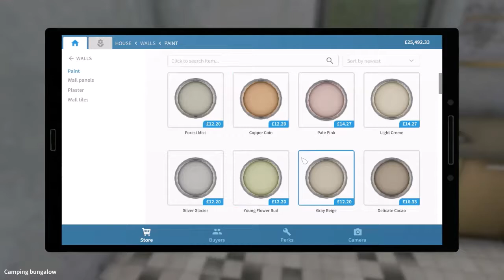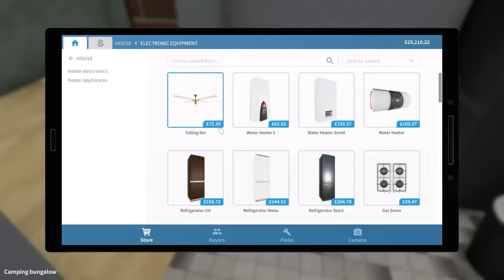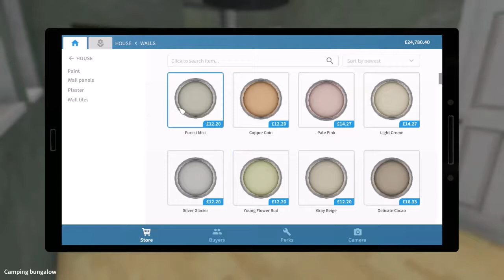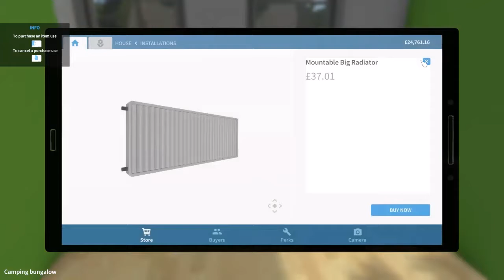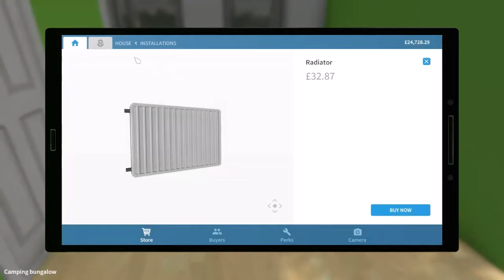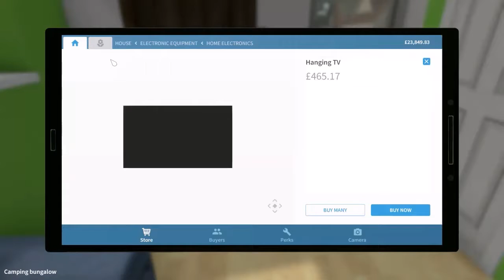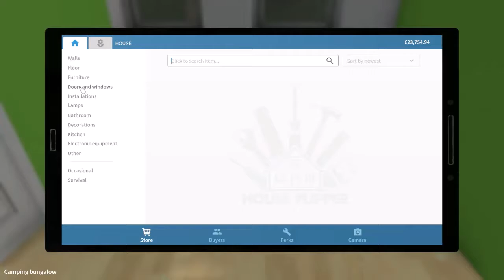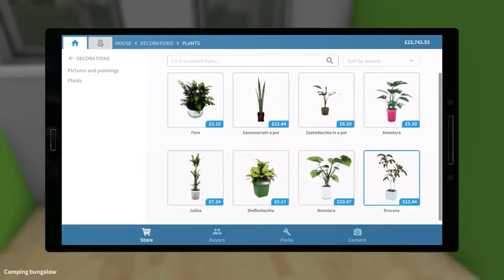House Flipper Camping Bungalow Part 2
Doing some more renovations :)